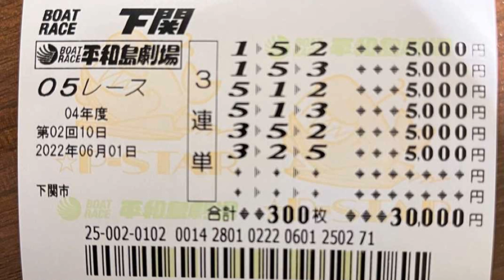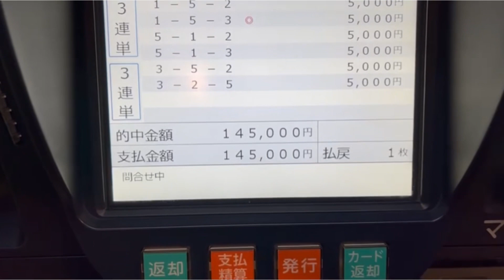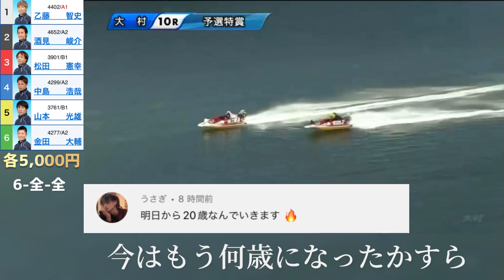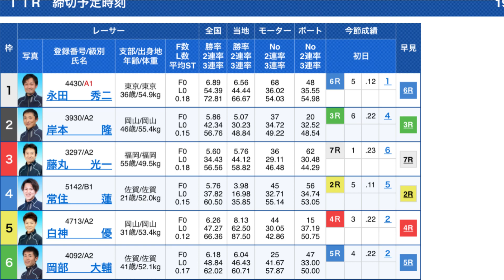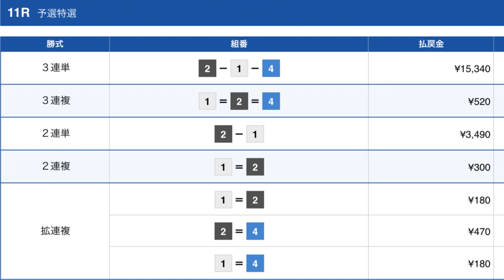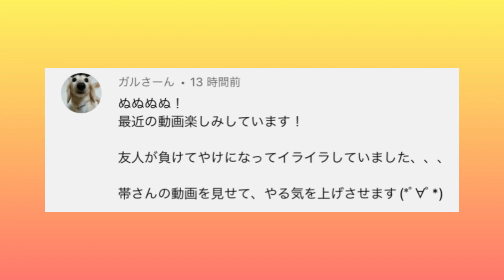1枠が強い大村で6-全-全を買ってみた結果【競艇・ボートレース】경정・gamble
【2022年】

万張りバトン企画の予選 予想大会や告知、視聴者プレゼント企画もしてます🎁( ˘ω˘ )

ショート動画しか勝たん( ˙꒳​˙ᐢ )

3連単と映えたい爺さん(ﾟωﾟ)